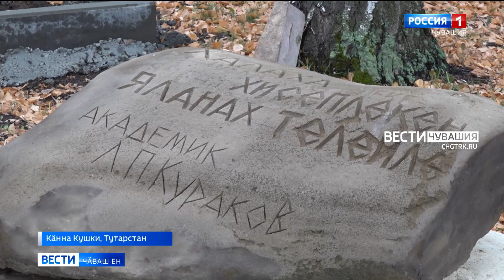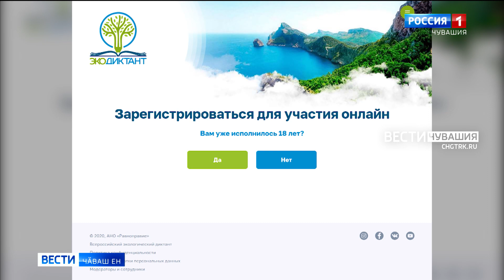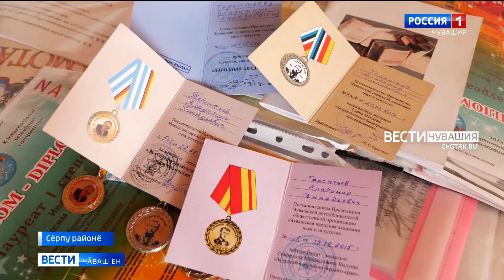Вести Чăваш ен. Выпуск от 27.10.2021